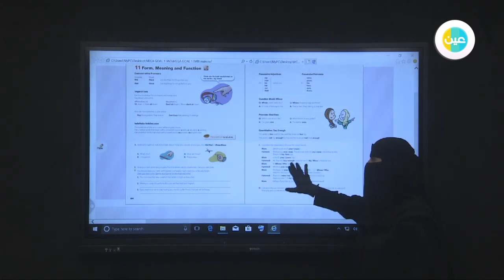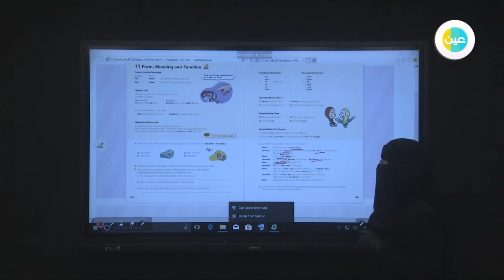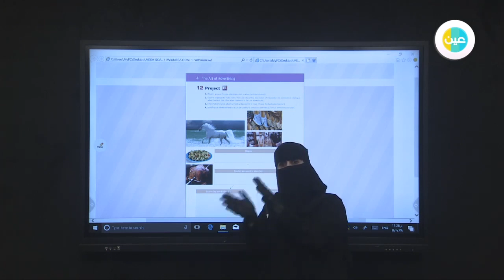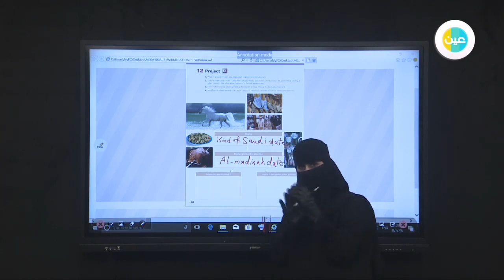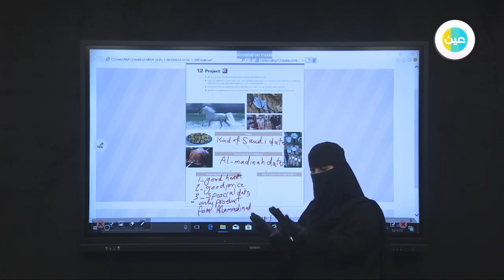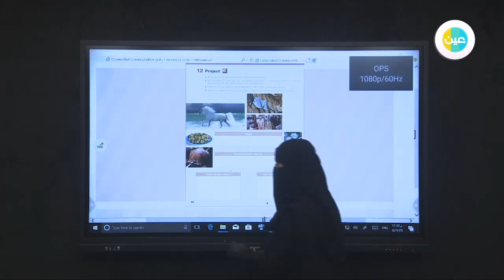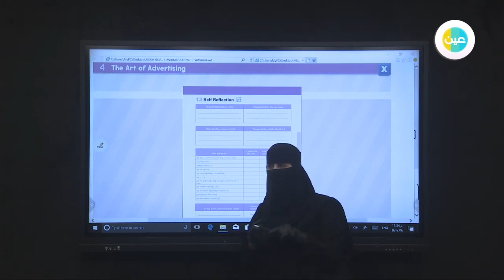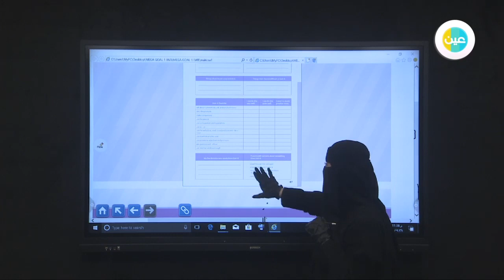دروس عين Unit4 - forn meaning and function – Mega Goal1 – المرحلة الثانوية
شرح عبر دروس عين من مادة Mega Goal1 للصف المرحلة الثانوية للفصل الدراسي الثاني لدرس (Unit4 - forn meaning and function)